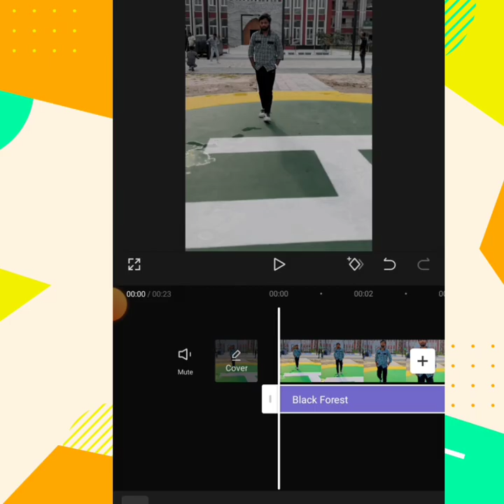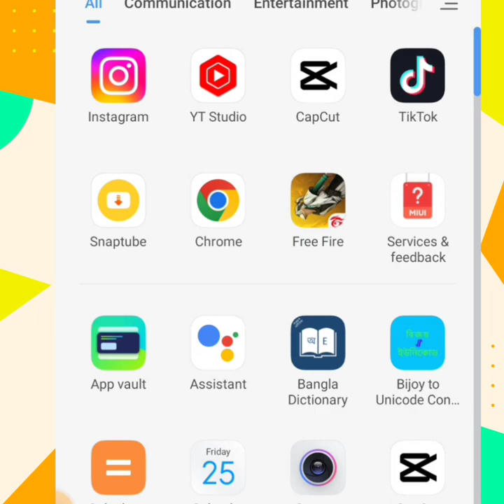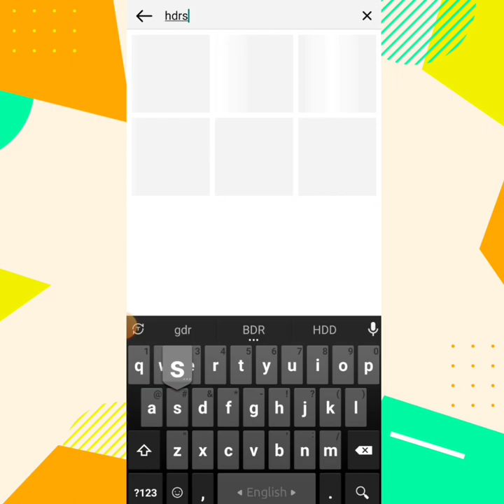১ ক্লিকেই video আকর্শনীয় হবে |capcut video editing | Instagram video editing |trending video effect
১ ক্লিকেই video আকর্শনীয় হবে |capcut video editing | Instagram video editing |trending video effect#capcut

trending video effect
Instagram video editing
capcut a to z bangla tutorial
capcut bangla tutorial
trending video effect add in instagaram
trending video effect on instagram
capcut tutorial
capcut
capcut edit
Cinematic colour grading with mobile phone Cinematic video editing in mobile phone